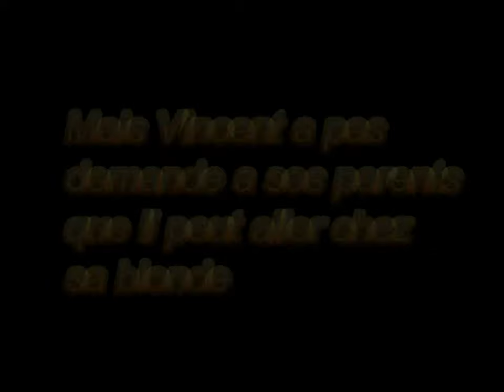Chicane De Groupe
A french greenscreen movie about a boy named Vincent who gets into a lot of trouble. []